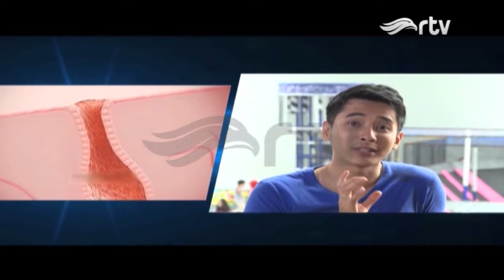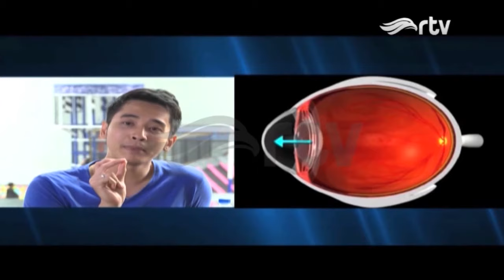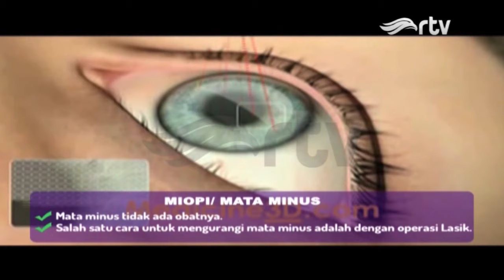Manfaat Bermain Trampolin - Gaya Hidup Sehat RTV